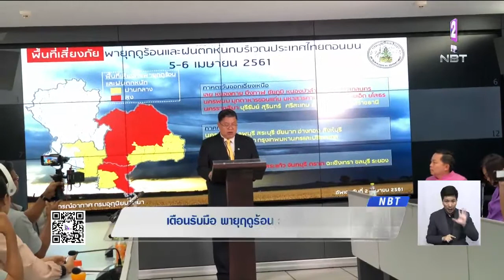เตือน!! พายุฤดูร้อน5-7 เม.ย. รุนแรงกว่ารอบที่ผ่านมา ทั่วทุกภาคเตรียมรับมือฝนตกหนัก